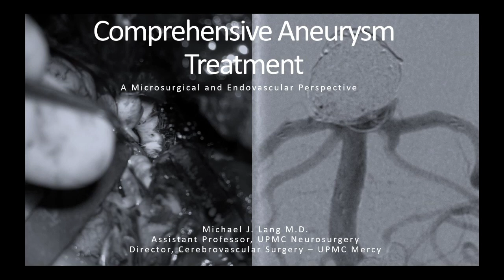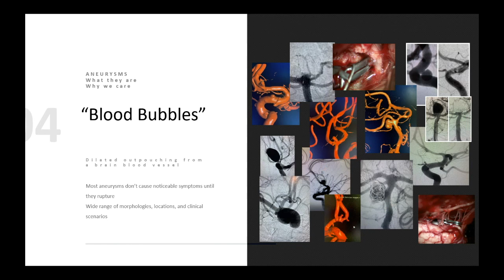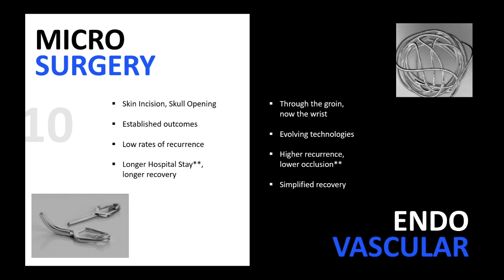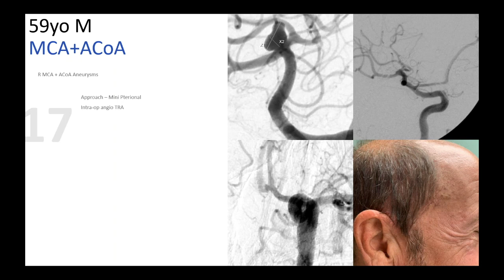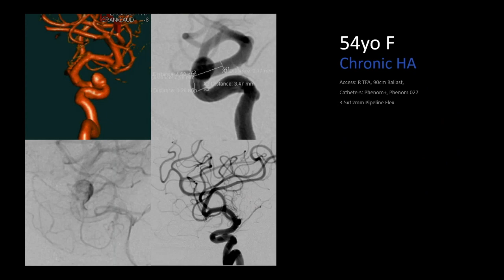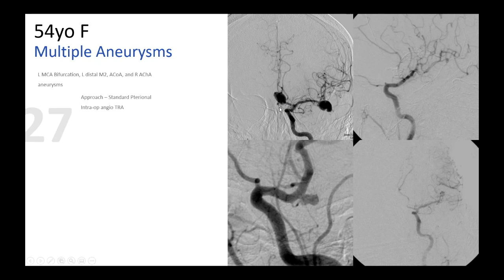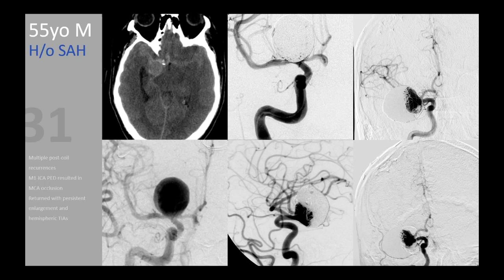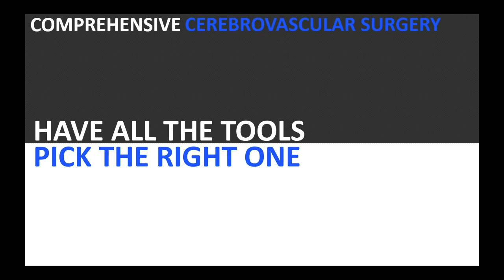Michael J. Lang Discusses Cerebral Aneurysm Treatment on Fridays with Friedlander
Vascular and endovascular specialist Michael J. Lang talks about cerebral aneurysm treatment from a microsurgical and endovascular perspective.